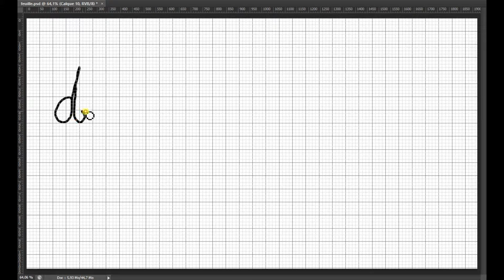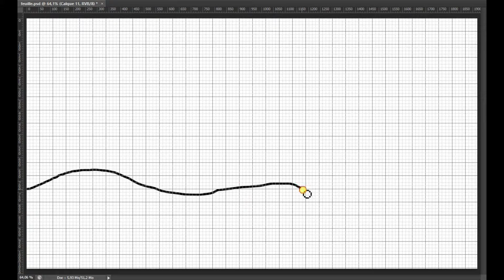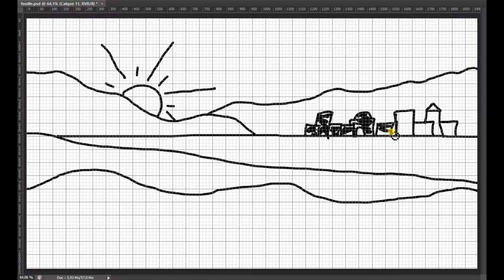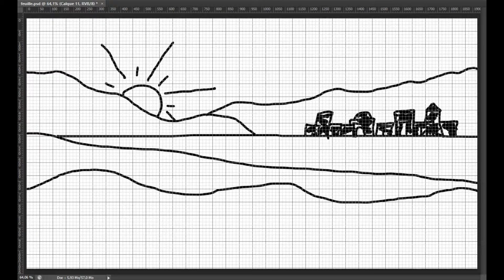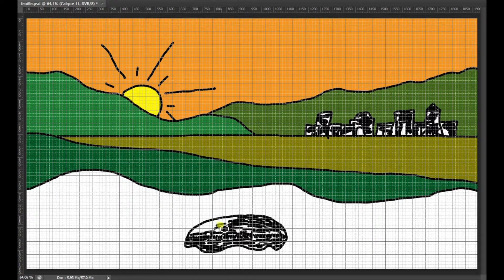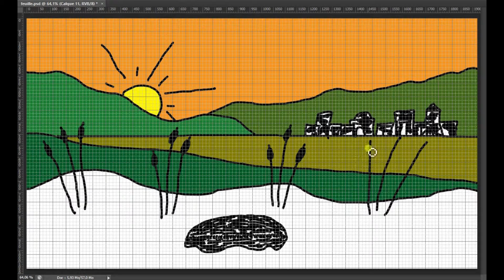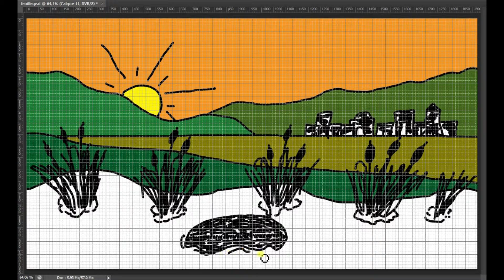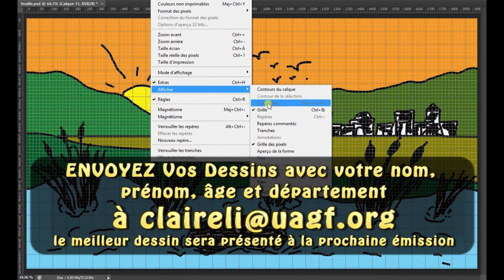Dessine-moi la Bible - 6 - le Panier de Moïse - UAGF des Adventistes du 7ème Jour